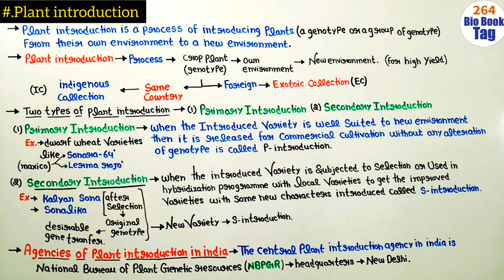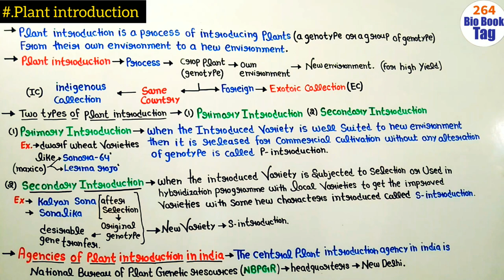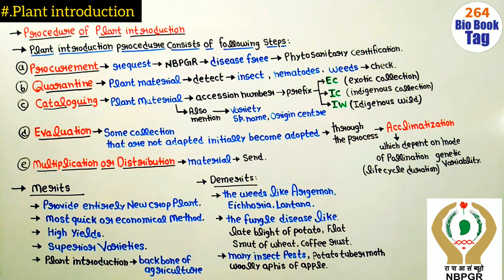What is Plant Introduction || B.Sc 3 year Botany paper first||What is NBPGR||Crop plant introduction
My whatsapp no.9027282381and Instagram giria4523